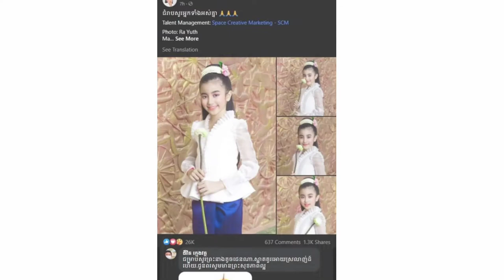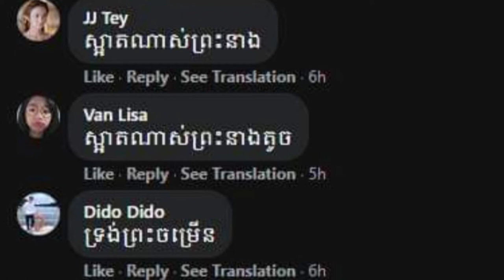ព្រះនាងតូច នរោត្តម ជេនណា ពិតជាស្រស់ស្អាត និងលើកសម្រស់ខ្លាំងណាស់ក្នុងឈុតនេះ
សូមស្វាគមន៍មកកាន់ឆាណែល រឿងរ៉ាវតារា

អរគុណពុកម៉ែបងប្អូន និងប្រិយមិត្តទាំងអស់ដែលបានចំណាយពេលវេលាដ៏មានតម្លៃតាមដានទស្សនាវីដេអូនេះ។
សូមអធ្យាស្រ័យ អភ័យទោសរាល់កំហុសឆ្គងនានាដែលកើតមានឡើងដោយអចេតនាក្នុងការអានព័ត៌មាន។

សូមអរគុណ!!!